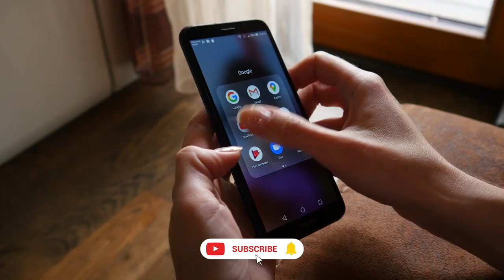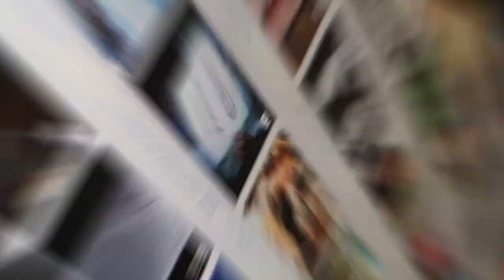10 strangerst Animals You've never heard of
Welcome to our captivating journey through the animal kingdom! In this eye-opening video, we unveil a collection of 10 incredibly unique and mysterious creatures that you probably haven't come across before. Prepare to be amazed as we introduce you to the wonders of nature's hidden treasures!

From the depths of the ocean to the dense jungles and remote corners of the Earth, we have scoured every inch to bring you these astonishing animals. Each one is a testament to the incredible diversity and beauty found in our world. Join us as we unravel their remarkable characteristics, peculiar habits, and mesmerizing adaptations that set them apart from anything you've ever known.

Our dedicated team of wildlife enthusiasts has meticulously researched and compiled this list of strangerst animals to share with you. We guarantee that you'll be left in awe by their extraordinary features, intriguing behaviors, and the secrets they hold. Get ready to broaden your horizons and expand your knowledge of the animal kingdom!

Whether you're a nature enthusiast, an aspiring biologist, or simply curious about the wonders of our planet, this video is tailor-made for you. We believe that education and entertainment go hand in hand, so we've crafted this content to be both informative and engaging. Prepare to embark on a visually stunning adventure that will leave you with a newfound appreciation for the incredible diversity of life on Earth.

Don't miss out on this captivating experience! Get ready to be inspired and discover the extraordinary creatures that share our world.